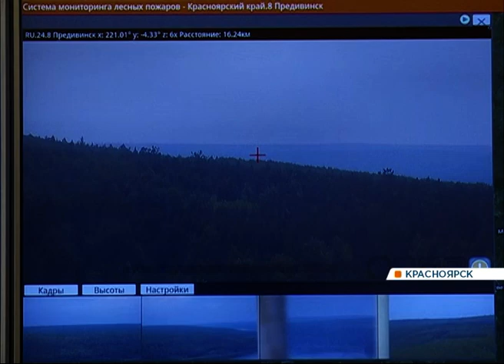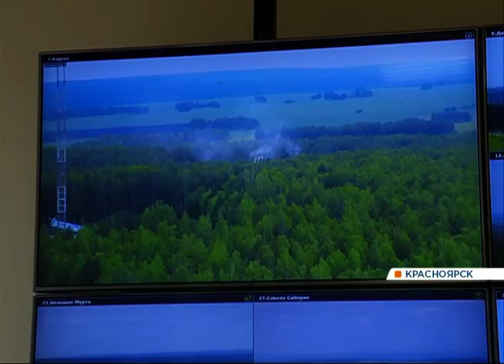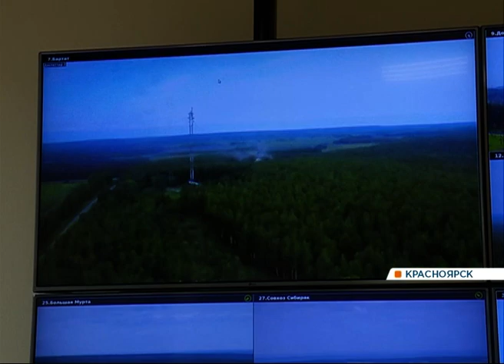В Красноярском крае запустили систему видеонаблюдения за лесными пожарами